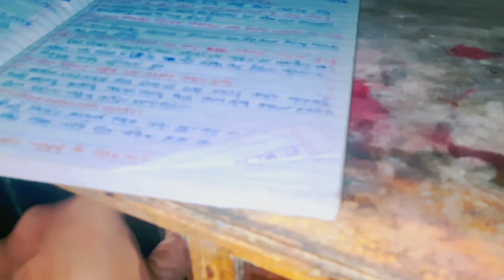ବିଲେଇ ପାଇଁ ପ୍ରବଳ ଝଗଡ଼ା || କପୁଟୁଲି କି କାନ୍ଦ || Odia Vlog || Family Vlog || Rani Creation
Hi Friends Watch This video